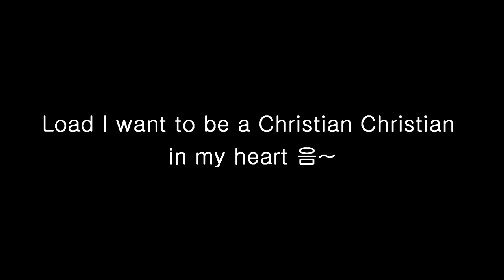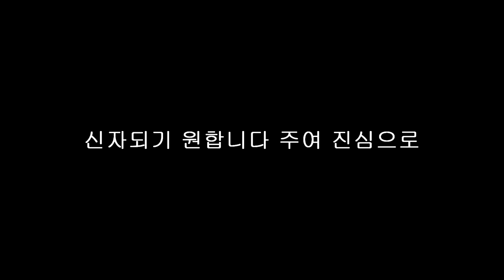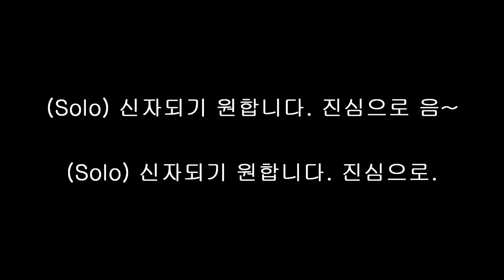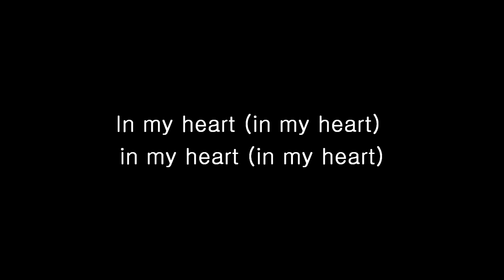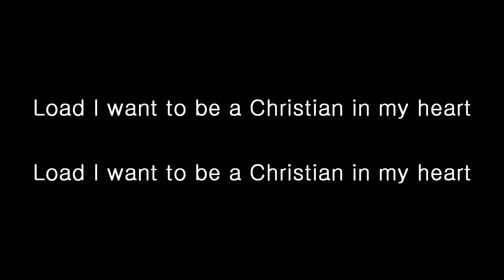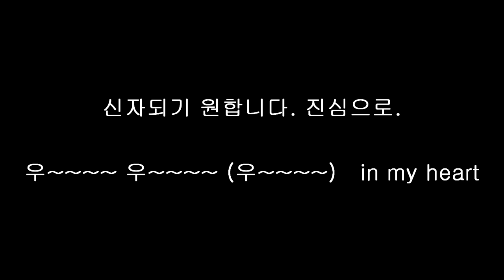신자되기원합니다 B2